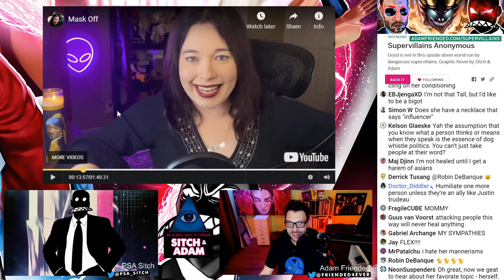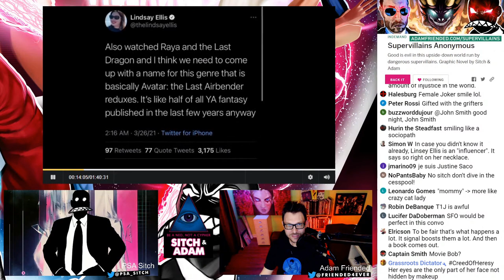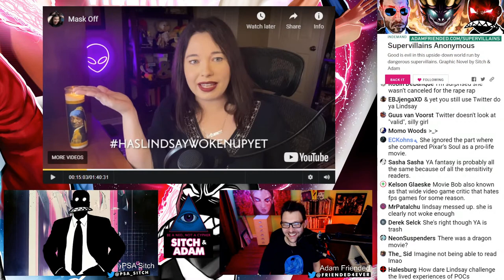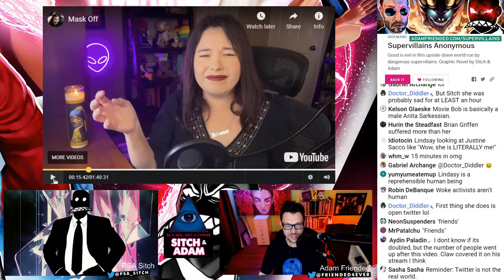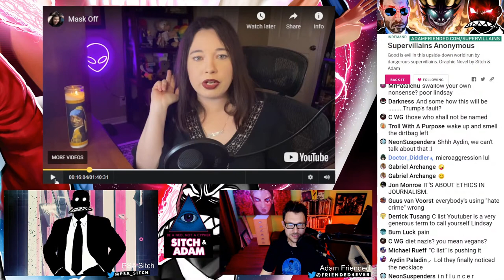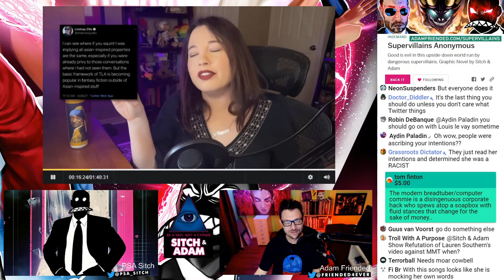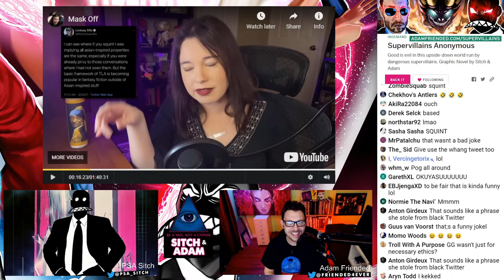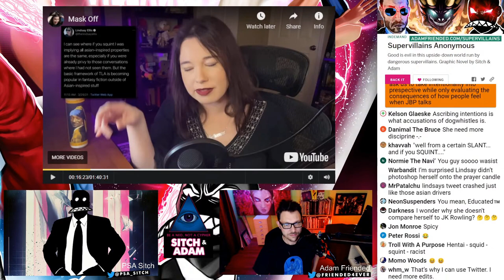Lindsay Ellis says why she was CANCELLED! - Show #133